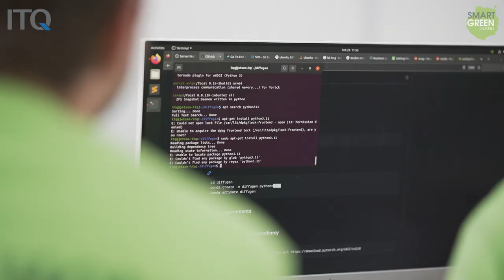Smart Green Island Makeathon 2024 Short Impression – Murrelektronik GmbH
Our Platinum Sponsor Murrelektronik GmbH was again part of our 7th Smart Green Island Makeathon Edition on Gran Canaria. Their Industry Challenge was in the field of Smart Production – Assembly Assistance: Finding the Correct Cable

Over 900 participants including 379 Young Talents from 70 international universities from 47 countries were taking part from 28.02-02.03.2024 at the 7th Editon of our Smart Green Island Makeathon on Gran Canaria.

The Makeathon was as usual very highlighted as innovative. 33 international Teams were working on different Industry Challenges presented by our sponsors or topics like Sustainability, Smart Green Energy, Smart Farming, Smart Automation, Smart Production, Robotics and Smart Green Mobility.